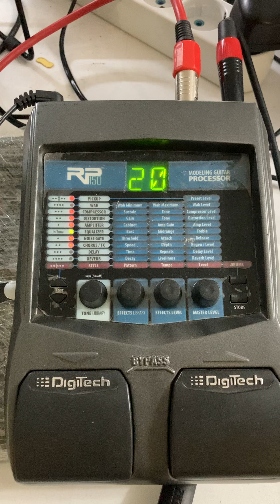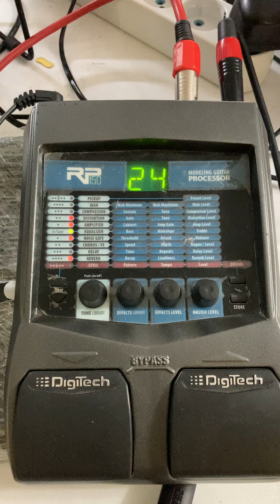Digitech rp150 Grani tonları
Dijitek rp150 doğu sesleri tanıtımı. Özel istek üzerine ses yazılır